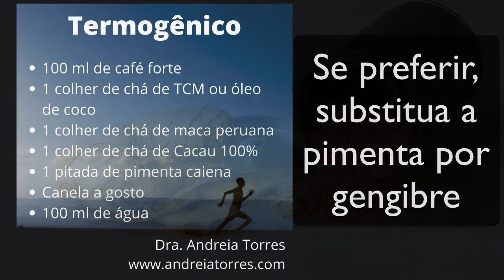Como ter energia para voltar a fazer atividade física?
Ficou paradão na quarentena e não sabe de onde tirar energia para retomar a atividade física? Seguem algumas dicas simples.

➤ AVISO

➤ APRENDA MAIS

➤ BIOGRAFIA